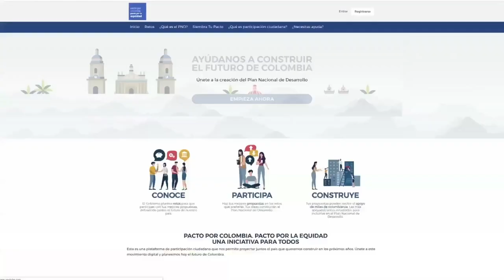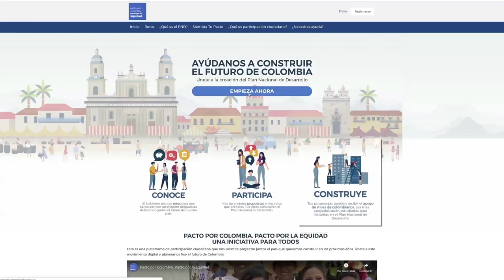La Ministra TIC se reúne con varios sectores y presenta el Proyecto de Ley I C43 N9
La Ministra TIC Sylvia Constaín tuvo una intensa agenda en Medellín y Bogotá. En estos eventos presentó el Proyecto de Ley que moderniza el sector TIC y sus pilares para el fortalecimiento de la Economía Naranja.